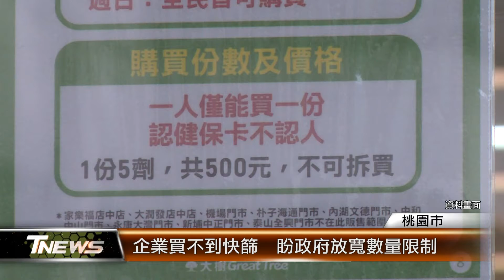企業買不到快篩 盼政府放寬數量限制 │T-NEWS聯播網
衛福部食藥署在5/11公布，開放企業申請員工自用專案，輸入家用快篩試劑。不過，上架才短短幾天就下架，讓業者超傻眼。現在他們只能到藥局排隊買實名制快篩，或是透過網路國外自購，根本不夠用。